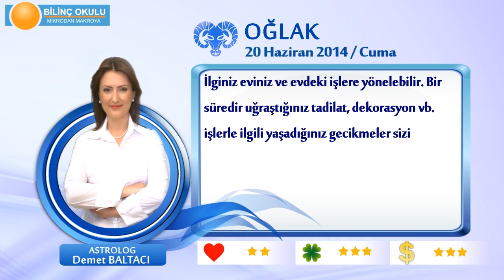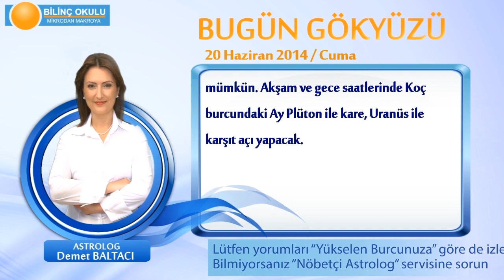OĞLAK Burcu, GÜNLÜK Astroloji Yorumu,20 HAZİRAN 2014, Astrolog DEMET BALTACI Bilinç Okulu